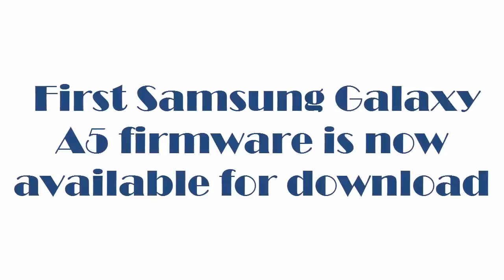First Samsung Galaxy A5 firmware is now available for download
The new metal-clad smartphone offerings from Samsung, the Galaxy A3 and the Galaxy A5, were announced last week and they are expected to be available in select markets starting this month. Looks like Samsung is making necessary preparations for their launch as the first official firmware for the Galaxy A5 is now available online for download. Right now, there’s no information on its build date or the country that it is intended for, but the firmware for the Galaxy A5 (SM-A5000), which is based on Android 4.4.4 (KitKat), can now be downloaded from our firmware section. In the coming weeks, you can expect firmwares for more regions around the world to appear online, giving early enthusiasts an access to things like wallpapers, ringtones, system apps, and other things from the Galaxy A5. You can download the first official Galaxy A5 firmware
Firmware details:

Model: SM-A5000
Model name: Unknown
Country: Unknown
Version: Android 4.4.4
Changelist: N/A
Build date: N/A
Product Code: CHC
PDA: A5000ZCU1ANJ2
CSC: A5000CHC1ANJ2
MODEM: A5000ZCU1ANJ2

Song tobu _ seven